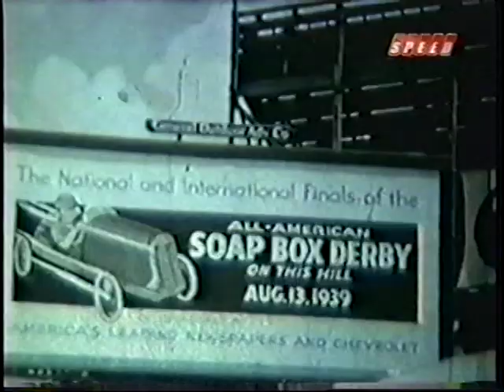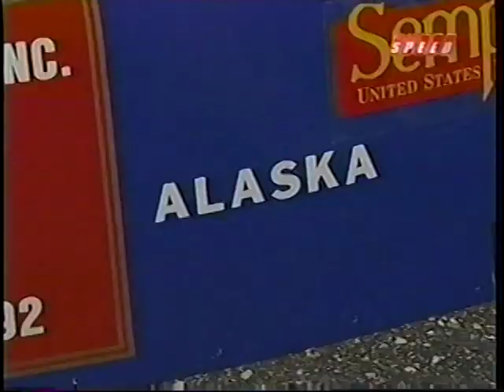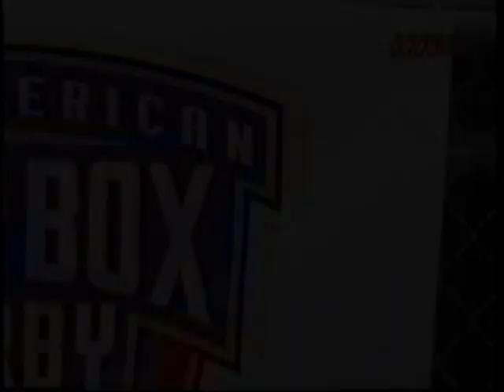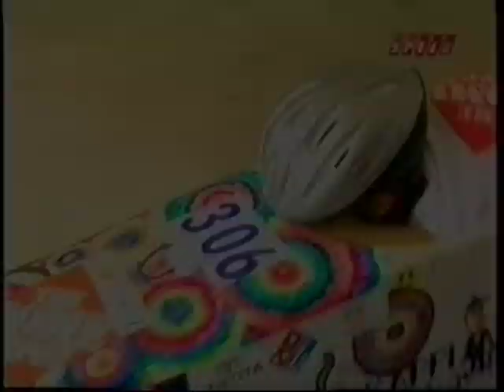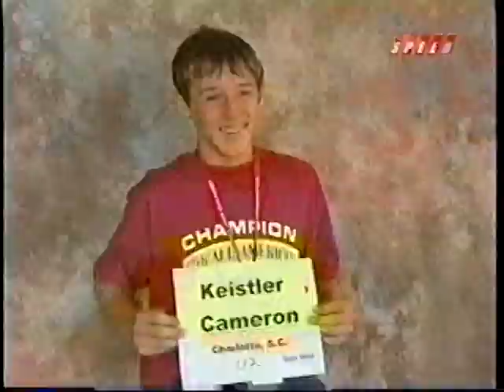2004 All-American Soap Box Derby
The 67th Anniversary of the All-American Soap Box Derby in 2004